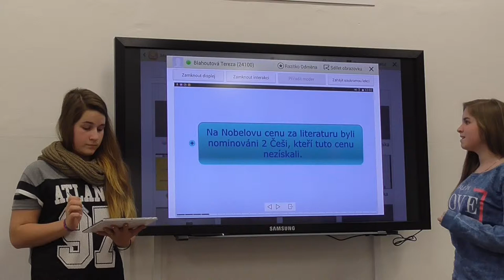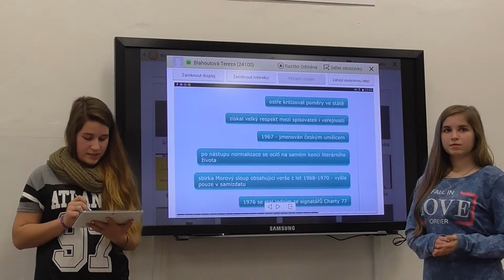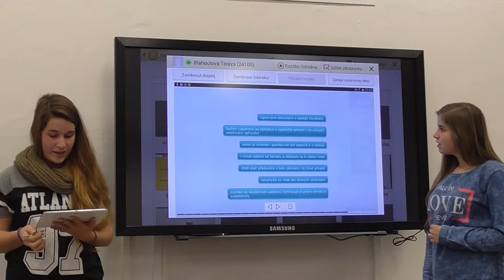4 - Nobelova cena a její laureáti - Jaroslav Seifert